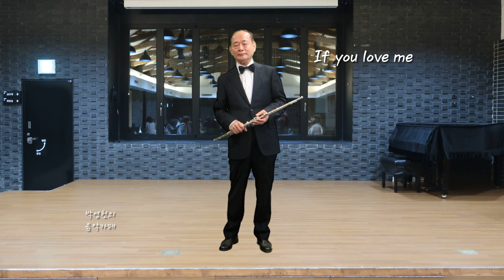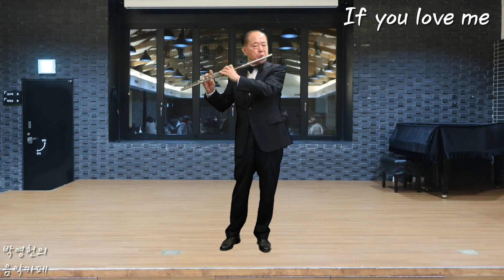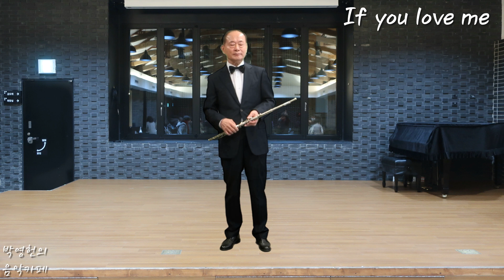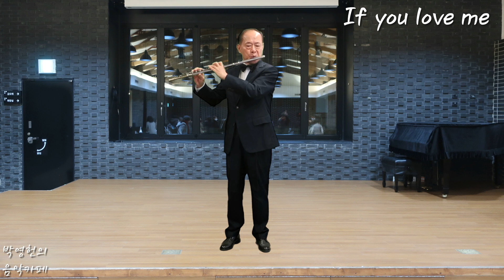If you love me (Edith Piaf) Flute 연주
Edith Paif 의 'If you love me" 플루트 연주 입니다.